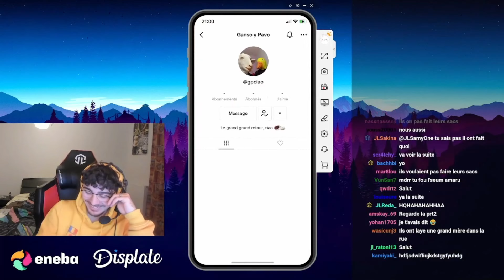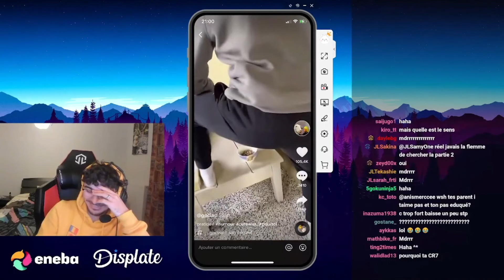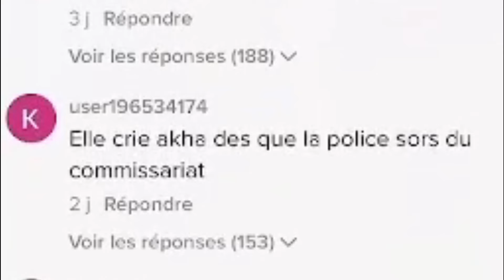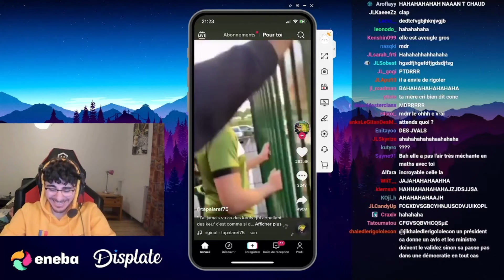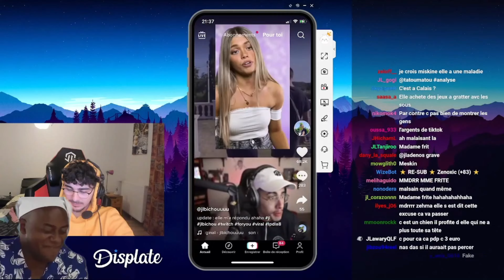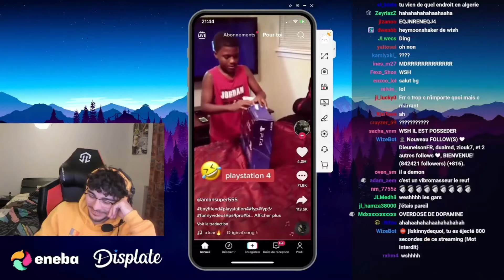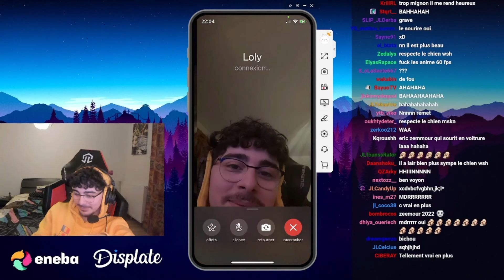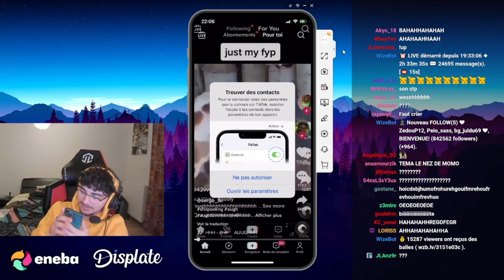JL AMARU RÉAGIT À DES TIKTOK DRÔLES #2 📱 - BEST OF AMARU #7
VOICI JL AMARU QUI RÉAGIT A DES TIK TOK DRÔLES

🔊Mon Discord : JL DestroyerR#8880